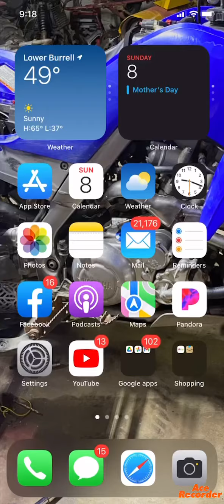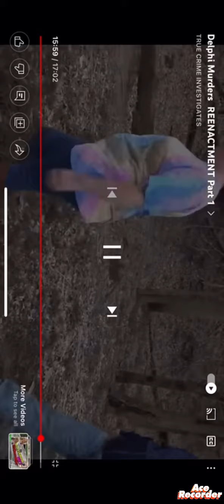Never before heard claims about injuries sustained by Libby and Abby.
Who is this man? I have been looking into this case for awhile now and this is something I’ve never heard before. Could be bullshit, but it’s slips like this that solve cases. It’s information such as this only the killer would know.

Post mortem lividity also known as hypostasis explained after hearing this channels accusation of injuries sustained by the girls running from the perp(perps)